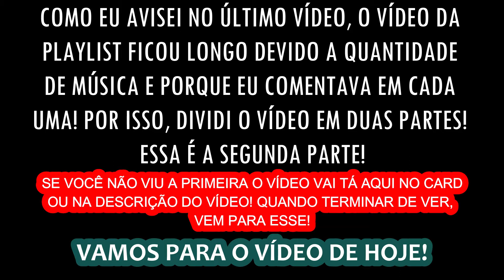PLAYLIST DE MÚSICA DOS MEUS SEGUIDORES - PARTE 2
Oi, pessoinhas! Tudo bem com vocês?

No vídeo de hoje, eu irei FINALIZAR nossa playlist de música!! (ESSA É A SEGUNDA PARTE!) Como assim? Eu coloquei no instagram uma caixinha para vocês mandarem as músicas que vocês escutam, gostam e amam! Com isso, eu escutei e falei se gostava ou não, explicando o motivo! Por isso, precisei dividir o vídeo em duas partes!